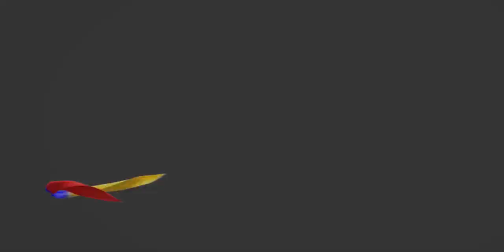Cooperativa “Señor de los Milagros” será suspendidapor no contar con salvoconducto obligatorio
Ante el lamentable accidente de tránsito ocurrido ayer en la vía Cuenca – Molleturo, Km 57, y que hasta la fecha deja un total de 12 fallecidos y 32 personas heridas (hinchas del equipo de fútbol Barcelona Sporting Club), la Agencia Nacional de Tránsito (ANT) decidió suspender a la cooperativa “Señor de los Milagros” y la operatividad a sus 54 unidades por no contar con salvoconducto obligatorio para el traslado respectivo.